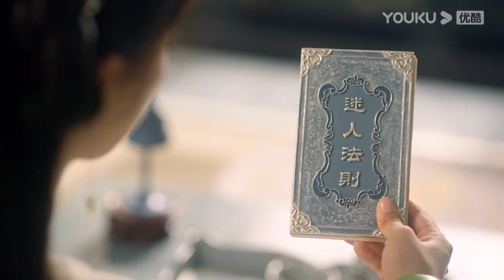顏淡趁帝君沐浴偷偷拿走他的衣服，沒想到帝君施法把顏淡的衣服脫了 EP3-5 | 沉香如屑 Immortal Samsara